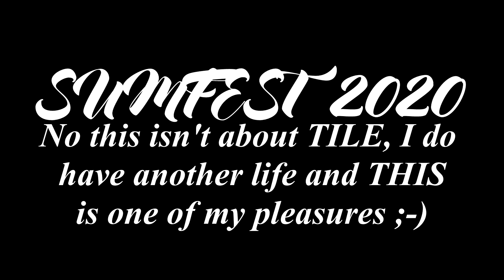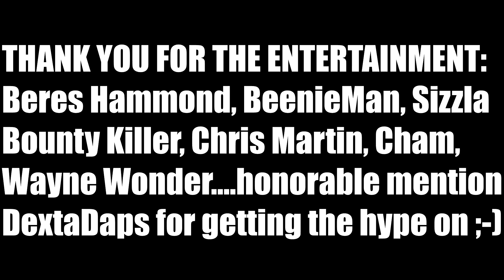Jamaica SumFest July 2022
I go to Reggae SumFest nearly every year for last 11 years in Montego Bay Jamaica, except 2020 & 2021 because they didn't have it because of Covid. BUT THIS YEAR, OH YEAH !!